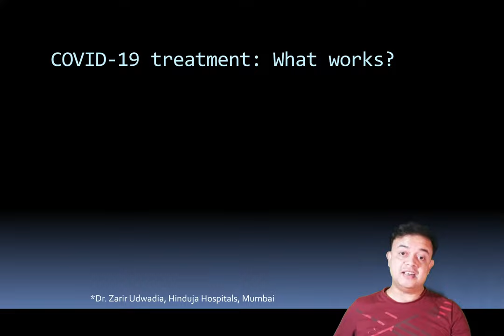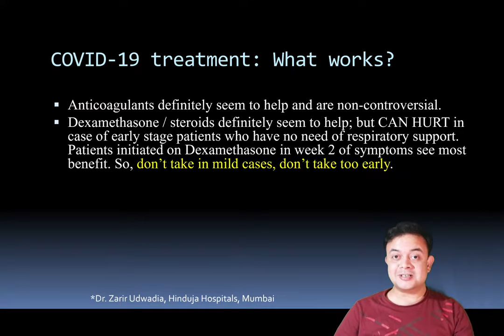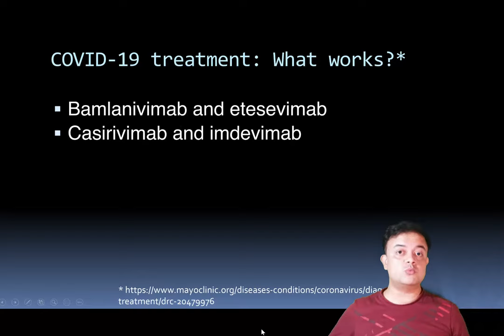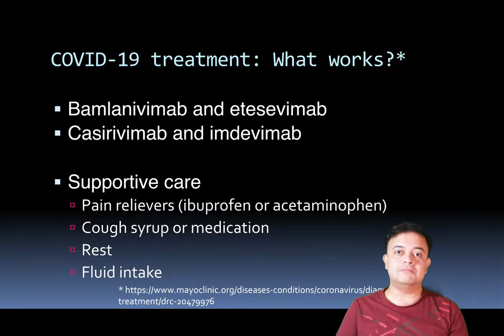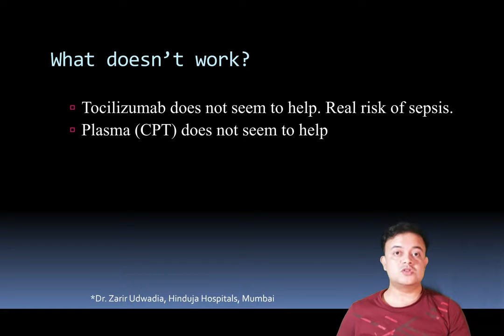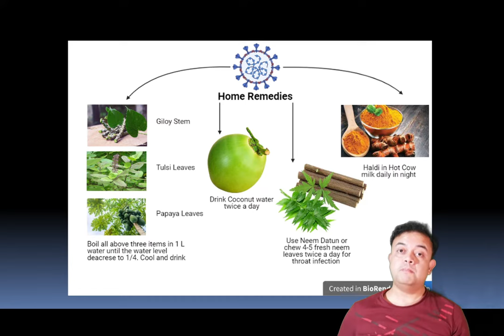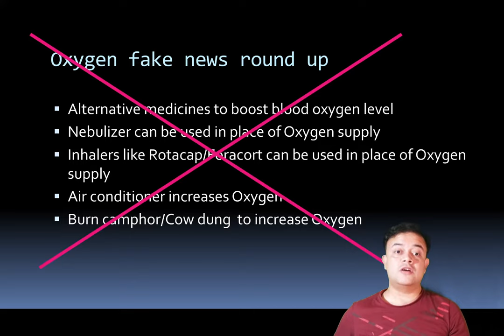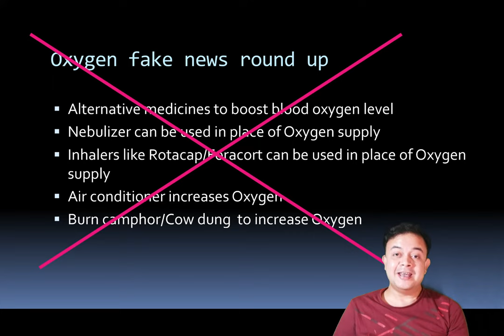How to manage COVID-19?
Synopsis:
Current treatment scenarios and evidence-based tips on managing COVID-19.